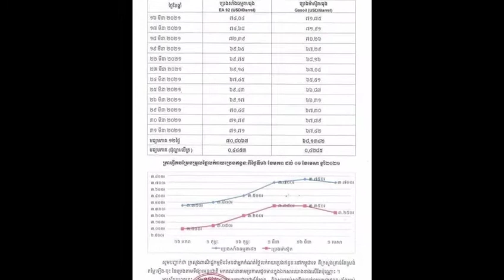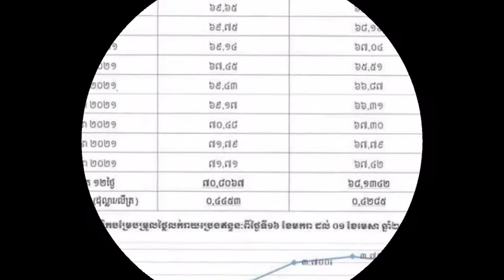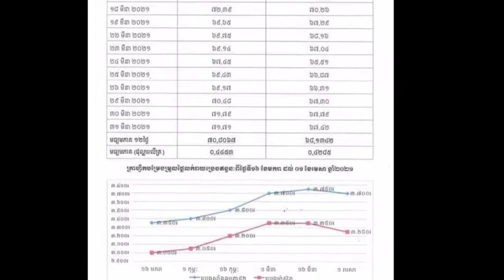ក្រសួងពាណិជ្ជកម្ម ចេញតម្លៃលក់រាយប្រេងឥន្ធនៈ ដែលត្រូវអនុវត្តពីថ្ងៃទី១ ដល់ថ្ងៃទី១៥ ខែមេសា ឆ្នាំ២០២១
Ministry of Commerce issues retail fuel prices to be implemented from 1 to 15 April 2021